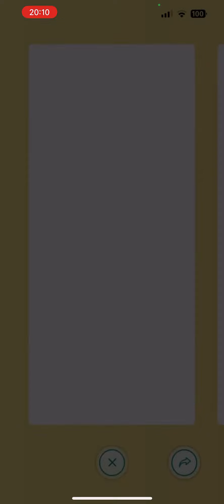Best Buddy #335 - Perfect Arcanine